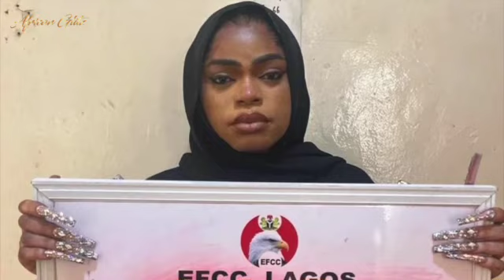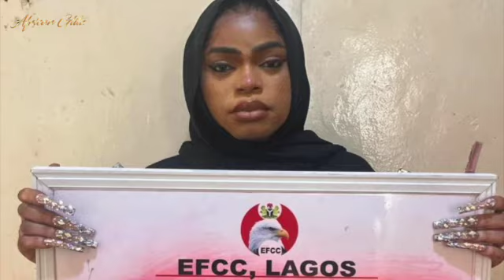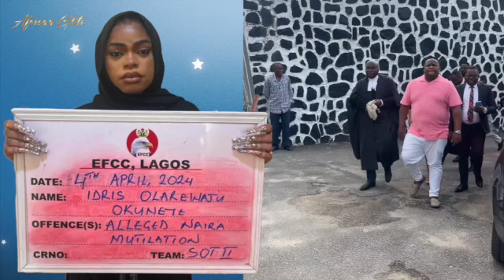BOBRISKY AND CUBANA CHIEF MONEY ABUSE CASE SPARK MIXED REACTIONS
The Nigerian social media space has been completely divided after Cubana Chief Priest was arrested by the EFCC and charged to court for Abuse of Naira, only to be released hours later on bail. Earlier, Bobrisky was arrested and charged to court on the same allegations. Sadly, in the case of the celebrity crossdresser, he was denied bail and later sentenced to 6 months imprisonment without any option of a fine.
Now, this has caused a massive uproar online. Many people called out the antigraft agency and the justice system for treating Bob and the celebrity barman with so much partiality. They are claiming that Bobrisky was targeted on purpose because of his online identity and perceived alliance with the LGBTQ community. According to them, the arrest of the foremost Nigerian male Barbie and his sentence to jail didn’t happen by chance but because some people at the top worked hard to see him put behind bars.
In Nigeria, many people have a love-hate relationship with the self-styled Mummy of Lagos, but his hilarious social media content has been a major source of entertainment. So much so that even his haters and fans view his recent misfortune as a personal attack.
In Animal Farm, famous English Novelist George Orwell wrote, “All animals are equal, but some animals are more equal than others.” Could this be the case here? Or is Bobrisky just being persecuted over his online identity and perceived sexuality?